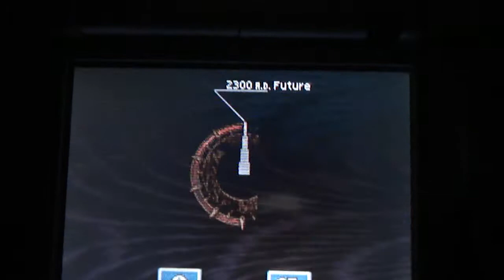Chrono Trigger Post Game Content #18: Future Dimensional Vortex, part 4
In this episode, we battle against the Crimson Shade and wrap things up in the Dimensional Vortex in the Future.